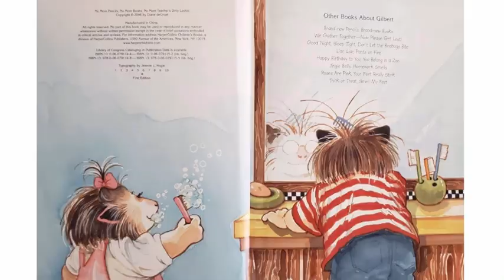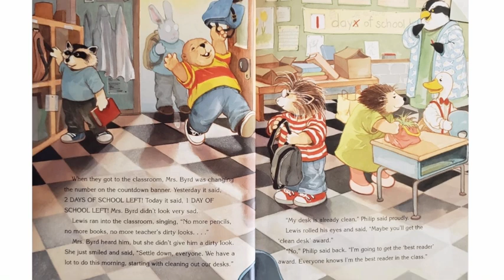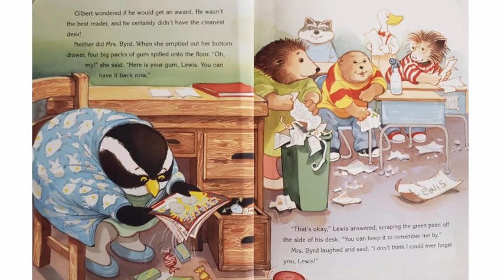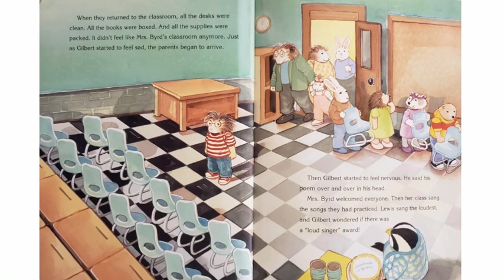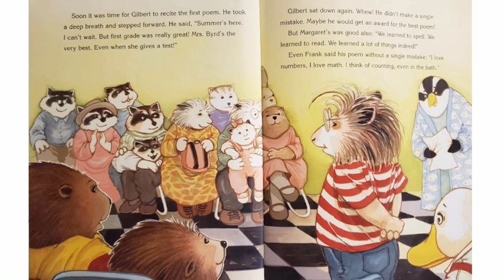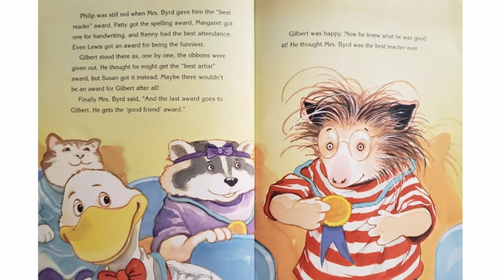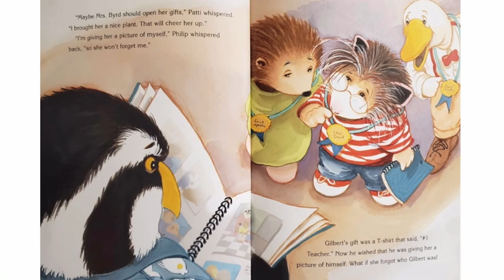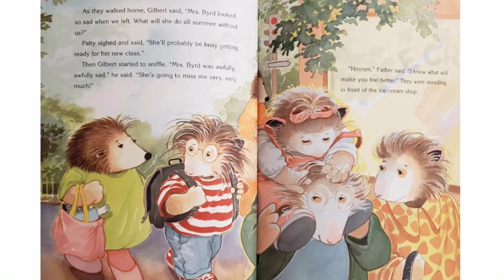No More Pencils, No More Books... | End of School - Last Day of School Read Aloud